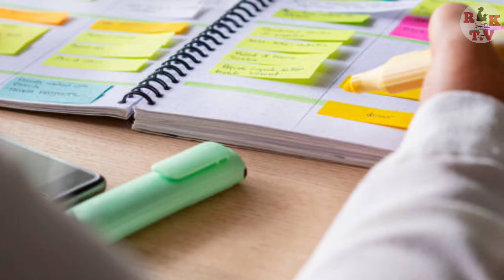MGA PARAAN PARA MAIWASAN ANG KATAMARAN | PAANO HINDI TAMADIN?